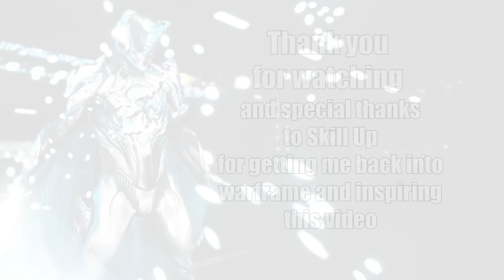Warframe 2018 Review - The Free to Play that Makes Full Priced Games Look Bad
Warframe: BeardedWonder95
Origin id: BeardedWonder195
Steam id: Beardedwonder95
Battle.net id: Beardedone

-CPU - Intel i7-7700k overclocked to 4.6 GHz
-GPU - EVGA GTX 1080 FTW at stock clock, approximately 1.8 GHz
-Power - Corsair CX850M
-16 GB (2x8) Tridentz 3200 DDR4 Ram
-1 TB internal hard drive, 8 TB Internal HDD for recordings Samsumg Evo SSD for Games and 1 TB Samsung Evo SSD.
-I record using Shadowplay set to 1440p at 50 Mbps
-I stream using OBS Studio